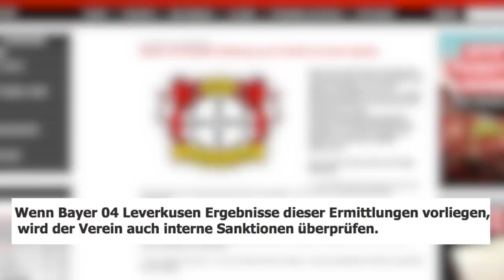Leverkusens Emir Spahic droht nach Prügelei eine Haftstrafe | Ausraster nach DFB-Pokal-Aus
Die Staatsanwaltschaft Köln ermittelt gegen Emir Spahic wegen des Verdachts der schweren Körperverletzung. Die Pokal-Schlägerei könnte den Bosnier jetzt hinter Gittern bringen.